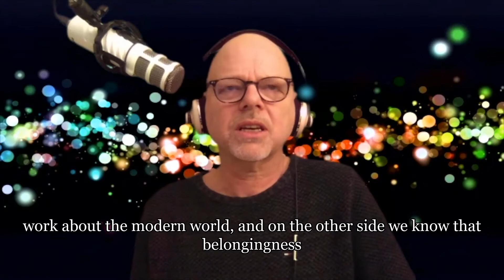My week with Sarah Day 5: On connectedness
At my last day of My week with Sarah Glenister, we talk about connectedness in the virtual world and about the first Australasian Change Days which will happen from September 11-13, 2020 in Perth.